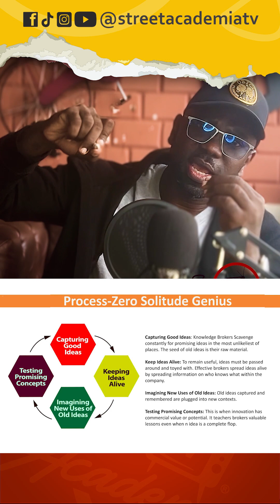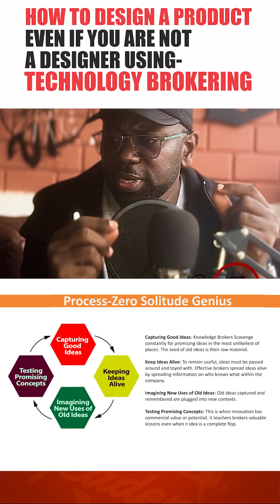TECHNOLOGY BROKERING VIDEO 2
Design, Music and Art Lessons to the streets, the sway the streets know best.